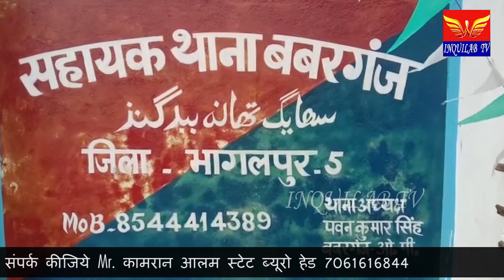पुलिस ने गुप्त सूचना के आधार पर भारी मात्रा में अंग्रेजी शराब एवं ऑटो जप्त किया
बबरगंज थाना क्षेत्र मोदीनगर व्यामशाला के निकट वरीय पुलिस अधिकारी के निर्देश पर गुप्त सूचना के आधार पर बबरगंज थाना की पुलिस अपने दल बल के साथ तत्परता दिखाते हुए  ऑटो में ढाई सौ बोतल विदेशी शराब बरामद किया! वही पुलिस को सक्रिय देख ऑटो चालक फरार हो गया! आपको बता दें बिहार विधानसभा चुनाव के मद्देनजर देखते हुए भागलपुर एसएसपी आशीष भारती ने शराब माफिया एवं अपराधियों के खिलाफ विशेष अभियान चला रखा  है! वही  विधानसभा चुनाव शांतिपूर्ण कराने को लेकर पूरी तैयारी कर ली है! वही बबरगंज थाना की पुलिस शराब माफिया की जांच में जुट गई!